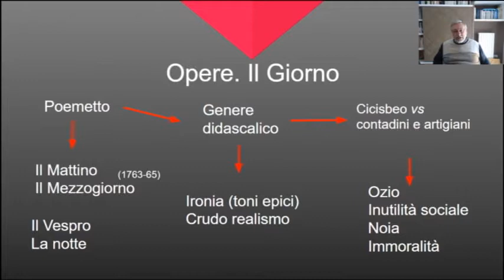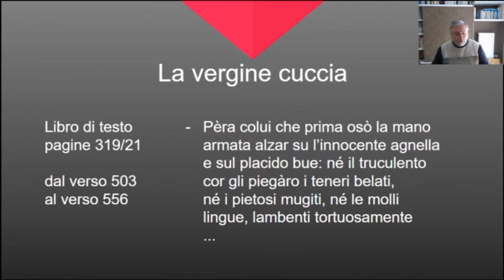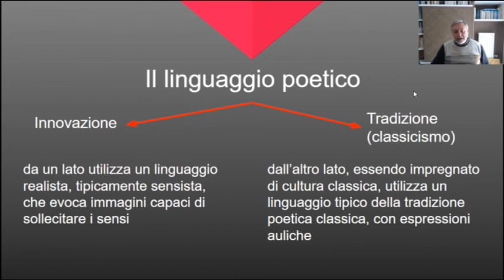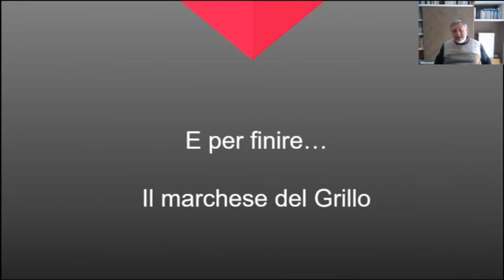Giuseppe Parini parte 2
Seconda parte della video lezione su Giuseppe Parini.